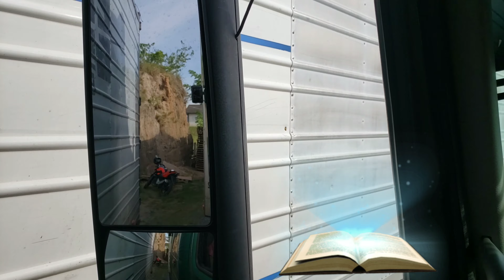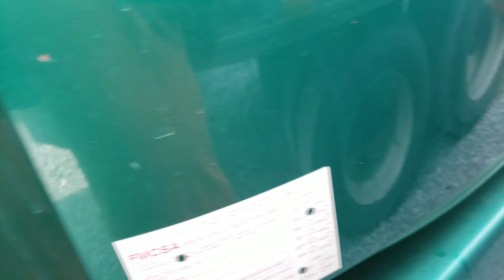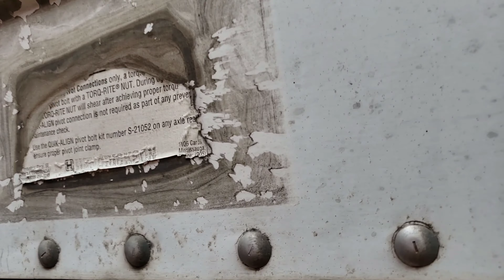Por fin llego la hora 🥳🤛🚚🚛🛣⛽🤜